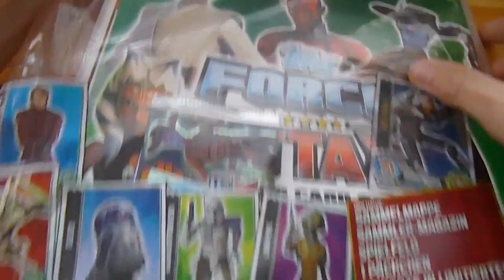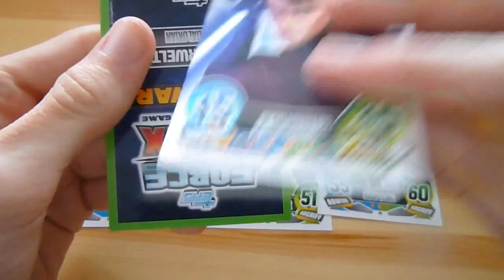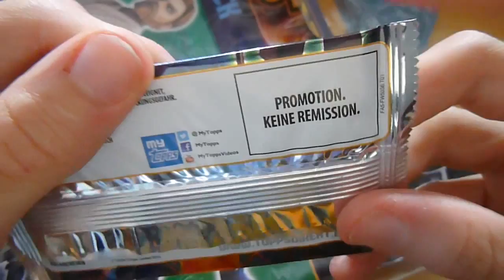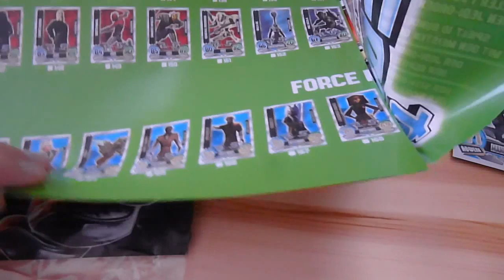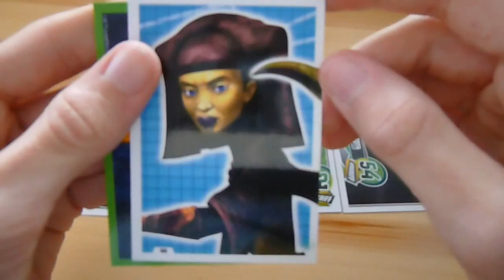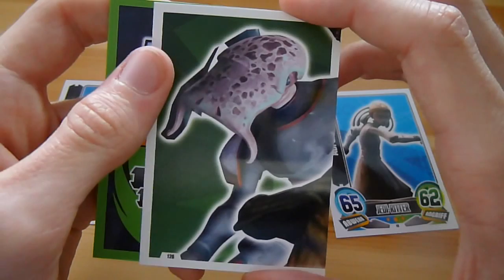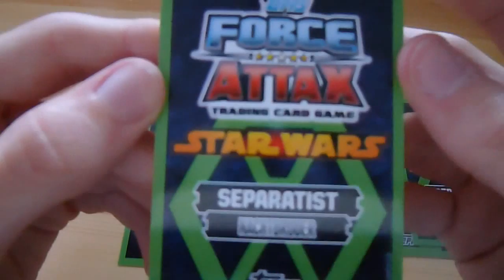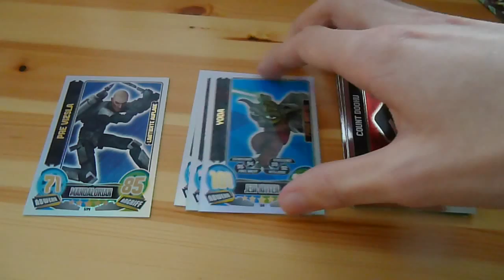200.000 Klicks- Special: Star Wars Force Attax Serie 5 the Clone Wars Sammelmappe + 9 Booster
Viele haben ja geschrieben, ich soll dazu noch was machen und dann habe ich mich dazu entschlossen, das zu machen, was ich noch nie im Video getan habe, nämlich ein Mappenopening ^^
Macht weiter so, ihr seid die Besten! :))